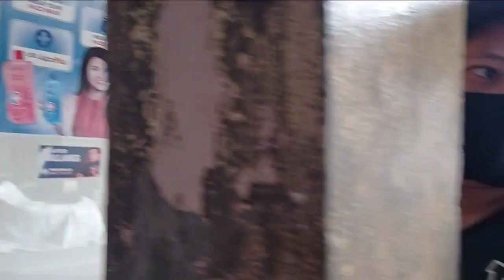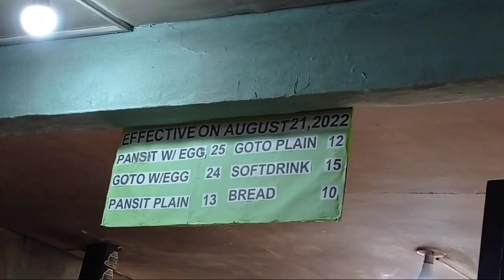BAKASYON SA BICOL | PANSIT SA LIGAO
Magkun tabi kita sa Ligao City Albay